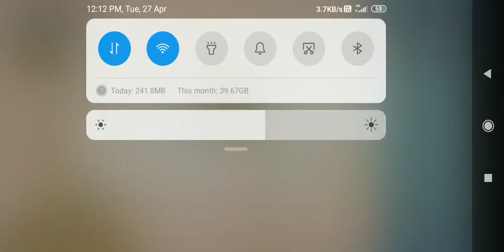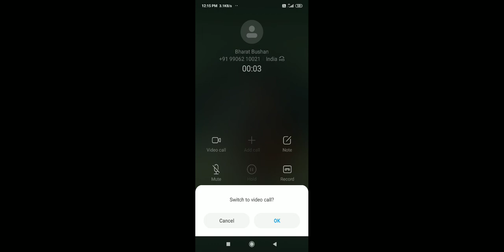27 April 2021(2)